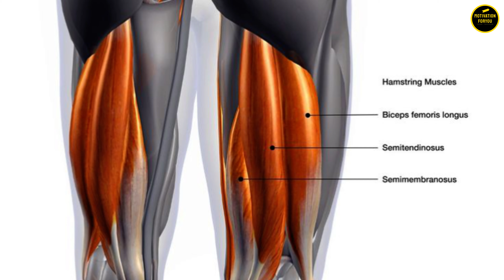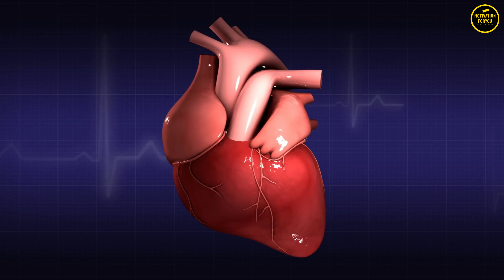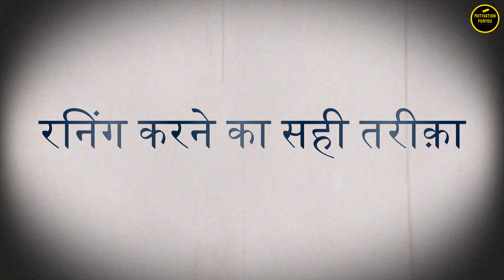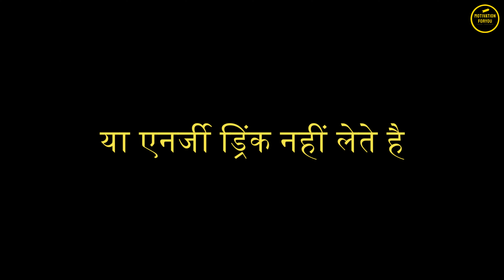दौड़ लगाने के फायदे | Benefits Of Daily Running | Running Karne Ke Fayde {2024}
In This Video Explained Benefits Of Daily Running | Running Karne Ke Fayde.
🔴XLR8 Isotonic Re-Hydration Instant Formula Extended Workout Electrolyte Energy Drink - 1 Kg (Lemon )
I hope you learn this video

hit likes.

lots of  ❤️